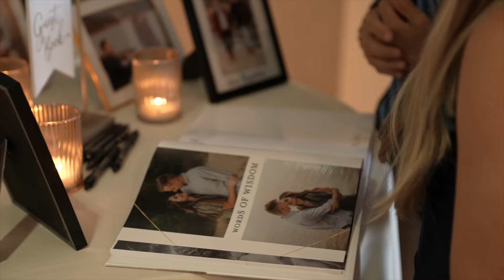Alexa & Josh Highlights Film